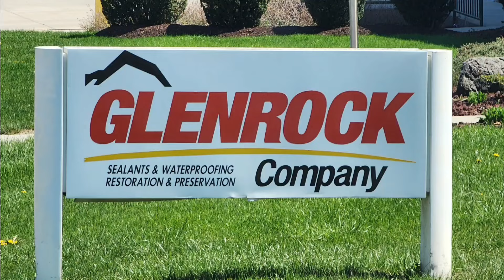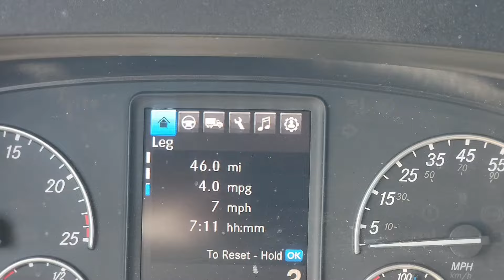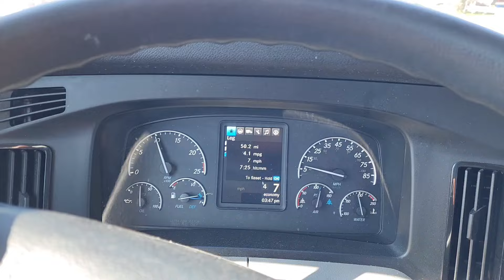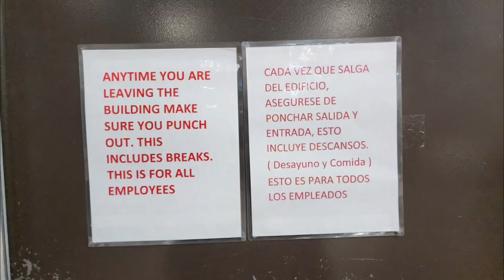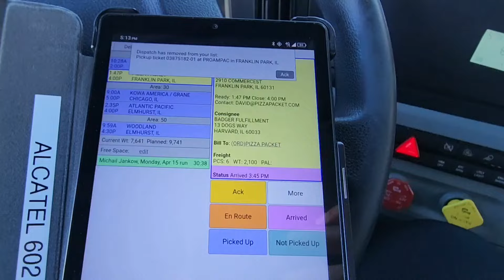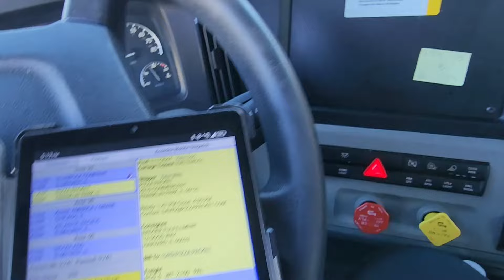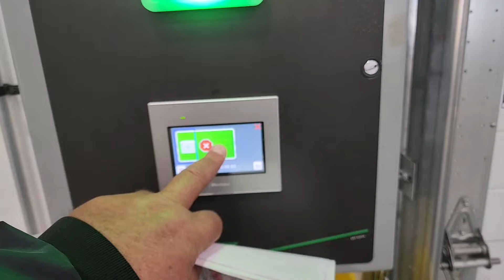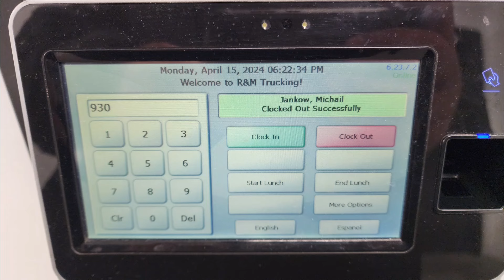15,Април,2024,(част втора), Е.Х.,Ф.П., Pizza Co.трудно паркиране, Б.В.,А.Х.,Ш.Б.,Trader Joe,А.Х.,😫